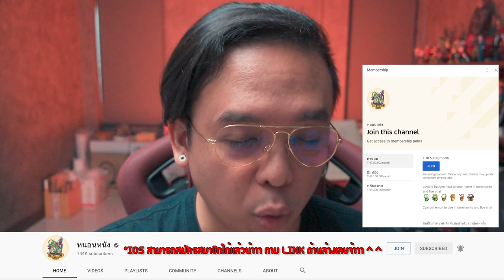ความรู้สึกหลังดู(สปอย) UNCHARTED [ หนอนหนัง ]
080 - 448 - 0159